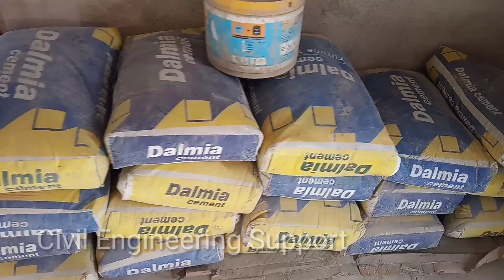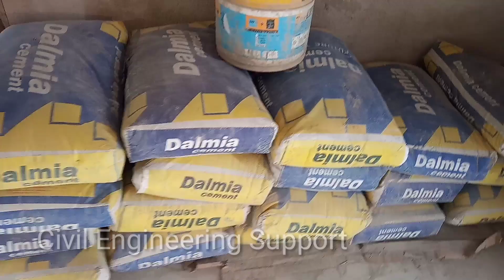सही रेट जाने! Cement price ! Dalmia Cement !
Dalmia cement price in India dalmia cement rate per bag